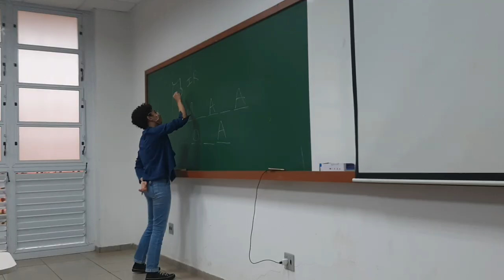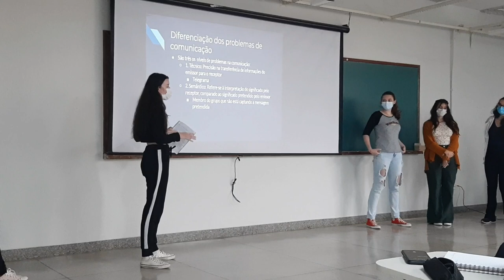UM DIA COMIGO NA UNIVERSIDADE l Vlog um dia comigo na UFU (Federal de Uberlândia)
Neste vídeo vocês vão passar o dia comigo na minha universidade também conhecida como UFU ou Universidade Federal de Uberlândia, eu mostro o campus, o RU (restaurante universitário), a aula presencial, apresentação de trabalho e tudo mais sobre a minha rotina na faculdade, realmente um vlog mostrando como é passar o dia todo no campus e a correria da rotina universitária, para quem não sabe sou estudante de jornalismo do 2° período na UFU, e finalmente estou frequentando as aulas presenciais, além de morar sozinha em outro estado para fazer faculdade, estou muito feliz de poder compartilhar mais do meu dia a dia e da rotina universitária com vocês :)

Instagram.com/dudaa_fferreira
Twitter.com/dudaa_fferreira